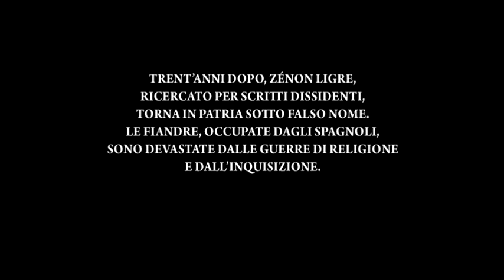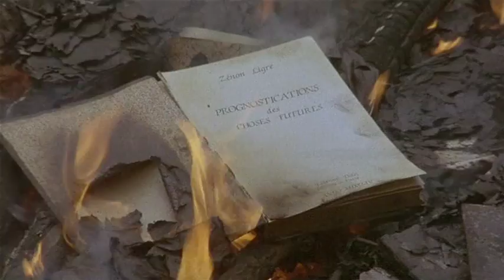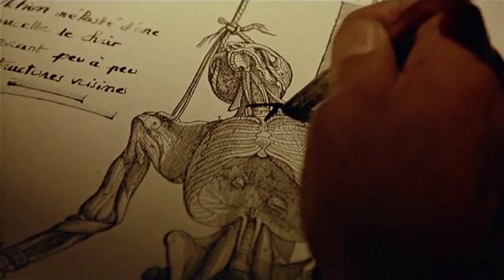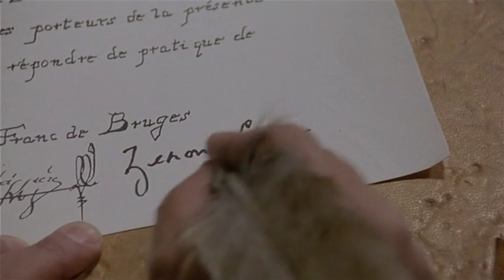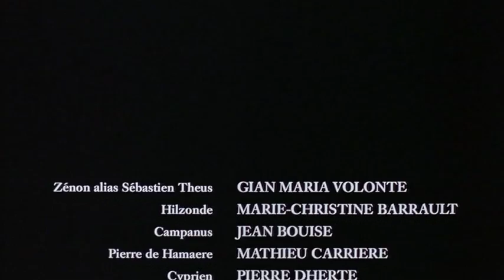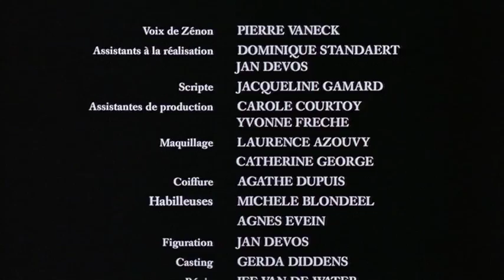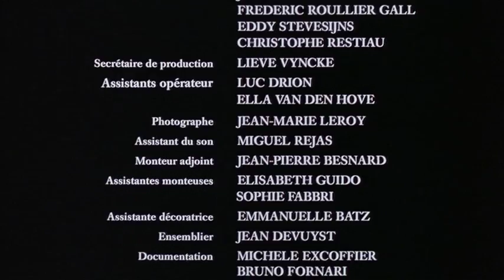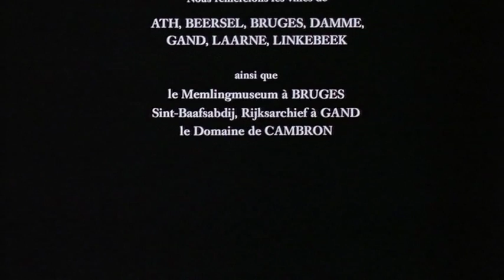L OPERA AL NERO film completo perfetto da dvd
Sono fiero di vivere da essere umano. Partecipo a Parsifal Yoga Academy, per ritrovare discipline di Antica Tradizione da sempre al servizio delle persone, e del desiderio di crescita ed evoluzione consapevole.